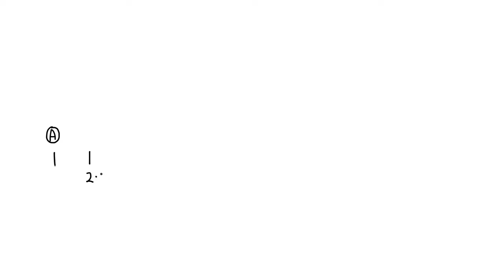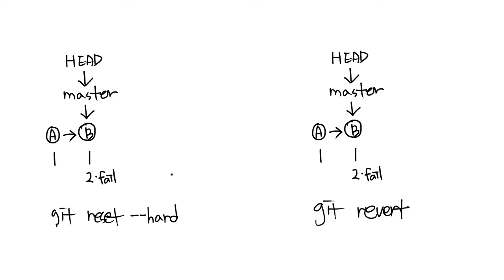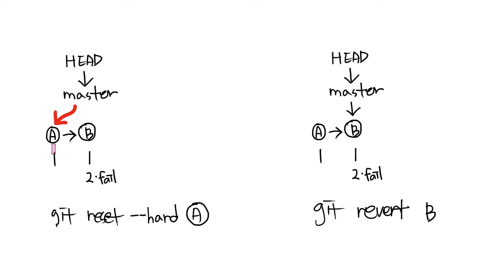GIT4 - Reset & Revert 5.1. revert 이론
모든 수업은 아래에 모아 두었습니다.